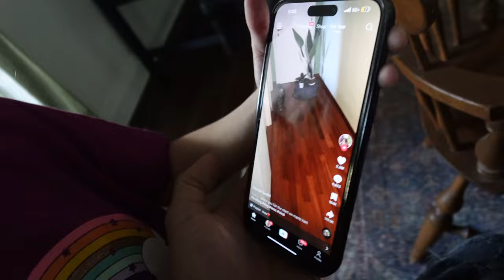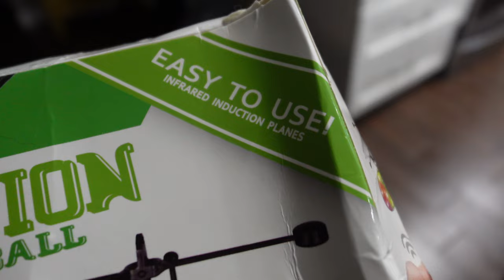looks like I got a new job!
looks like I have a new jobs in front of the camera vs always holding it LOL